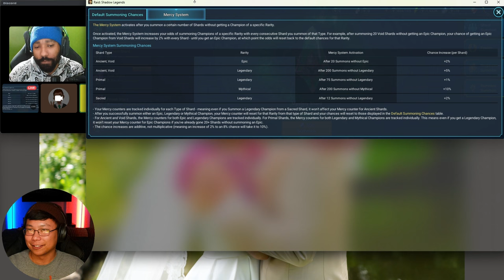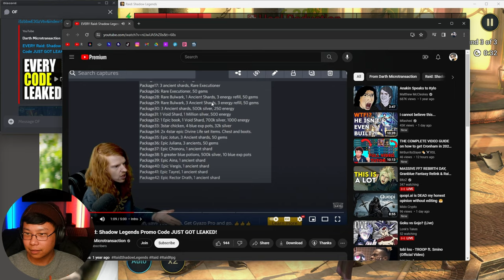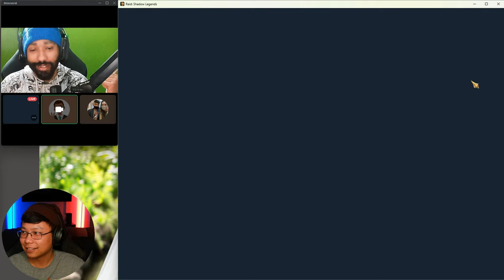SUFFERING as NEW F2P players | Raid: Shadow Legends | Raid Talk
Reliving the F2P beginner life in RAID: Shadow Legends makes me appreciative of my main account so much more.

Follow along @beaniesenpai53 and @VergieF2P with their beginner journeys.
Or check their channels out if you like chilling in our discussions!